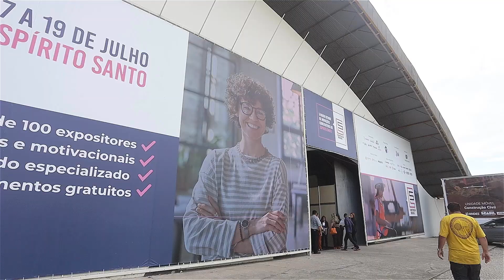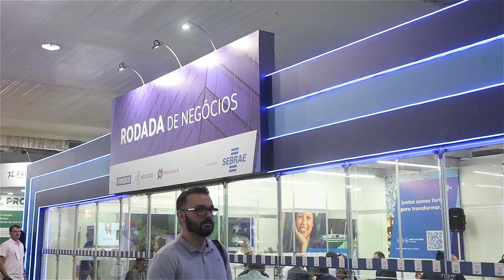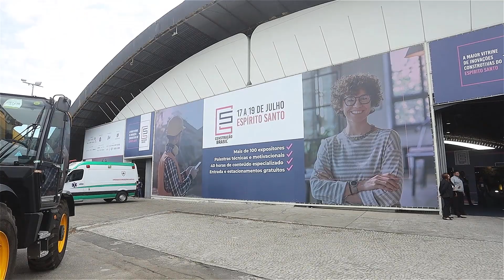ES CONSTRUÇÃO BRASIL 01